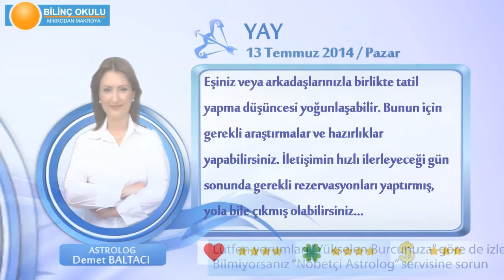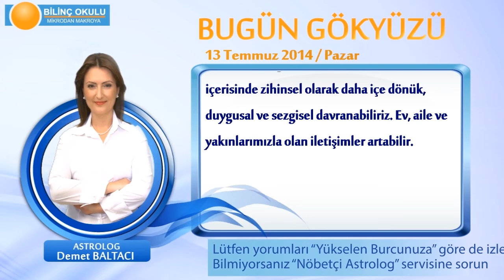YAY Burcu, GÜNLÜK Astroloji Yorumu,13 TEMMUZ 2014, Astrolog DEMET BALTACI Bilinç Okulu